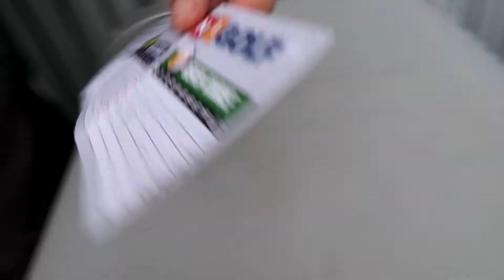WILDWOOD 2017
SILVER!

MINT!

I hope you guys enjoyed the video! See ya later! :)